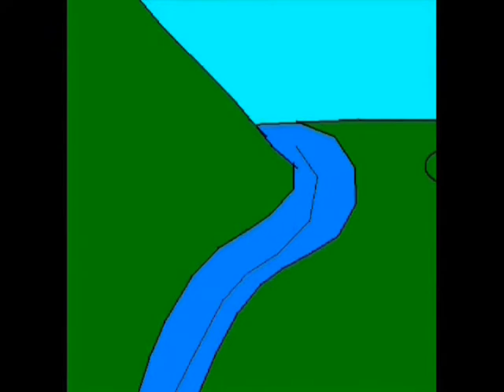3 Jerks Thanks Giving Special!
Three jerks Celebrate Turkey Day!